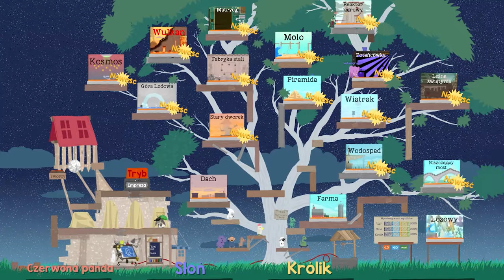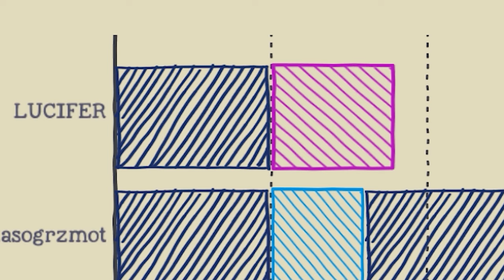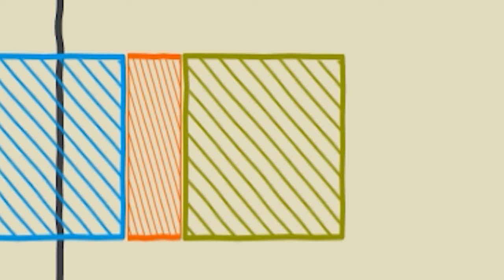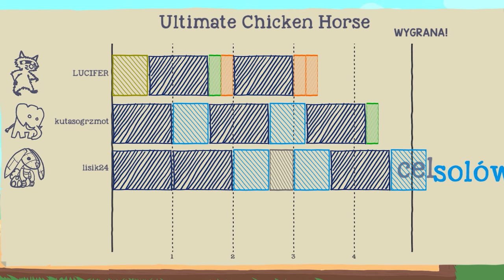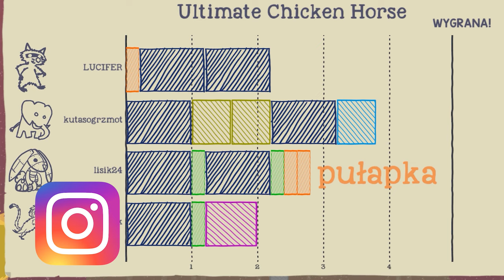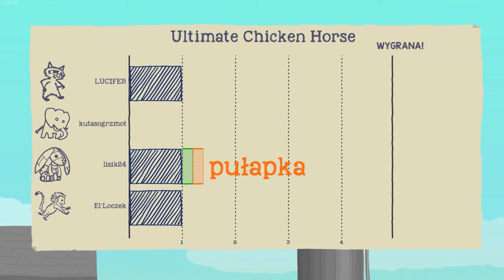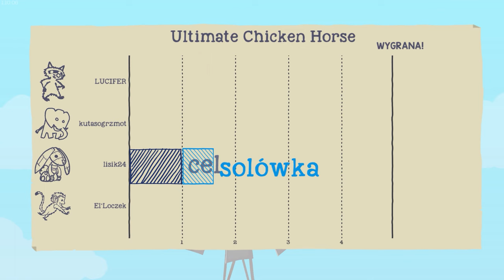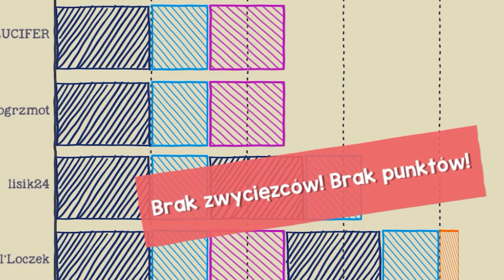DEBILE vs ZWIERZĘTA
matko jedyna, byłem słoniem

-=SOCIALE=-